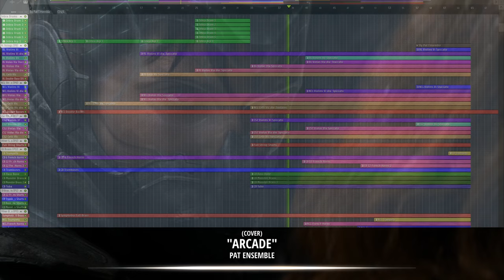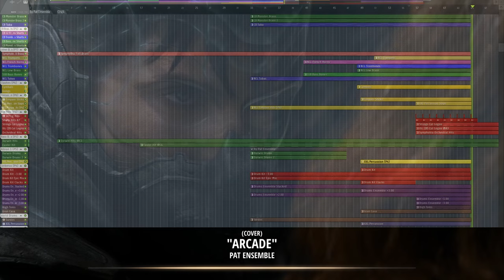Man of Steel | "Arcade" COVER / REMAKE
Hello. This is my recreation of "Arcade" by Hans Zimmer and Junkie XL for Man of Steel. The project took around 1 week to finish and it was a blast! Please note that this is not the official audio/soundtrack but is a recreation by me. Let me know what track you would like to see covered from Man of Steel and I'll consider it. I might do BvS after I finish Man of Steel. Enjoy!

Recreated by Pat Ensemble
Percussion Used:
- Albion ONE
- Symphobia 1
- Audio Imperia "Nucleus"
- Audio Imperia "Cerberus"
Man of Steel Soundtrack by Hans Zimmer